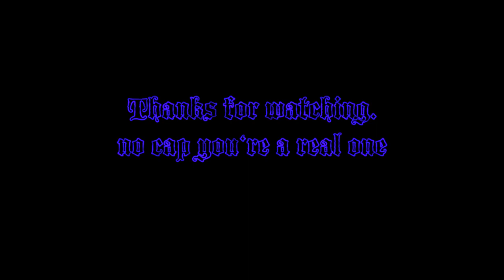Smoking that Zeqa pack 🚬